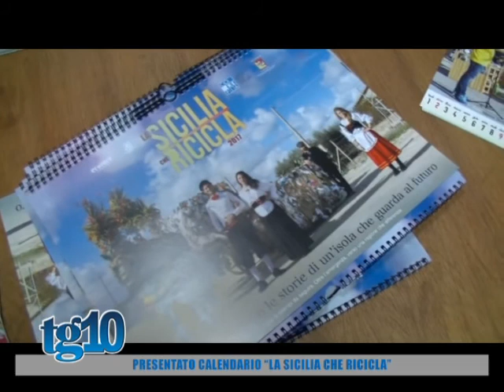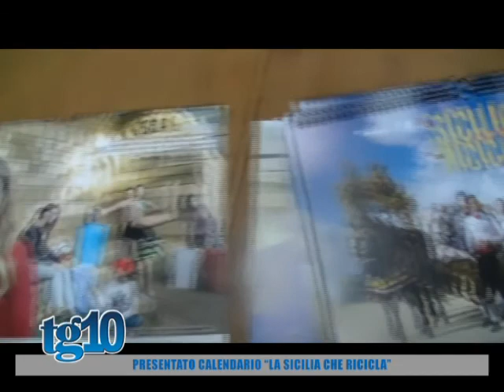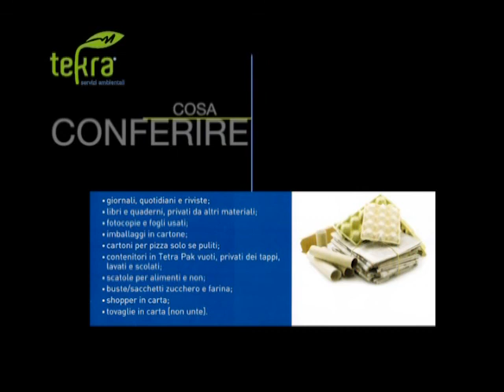Tg10 del 17 01 2017